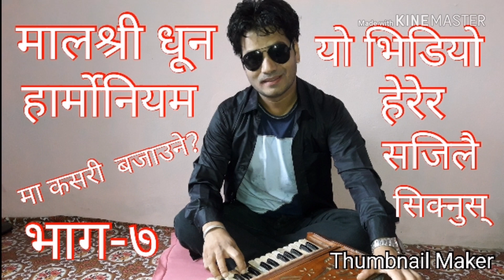मालश्री धून बजाउने सजिलो तरिका,भाग-७